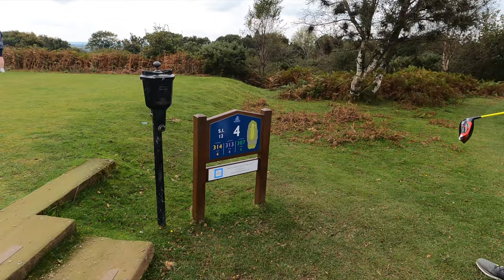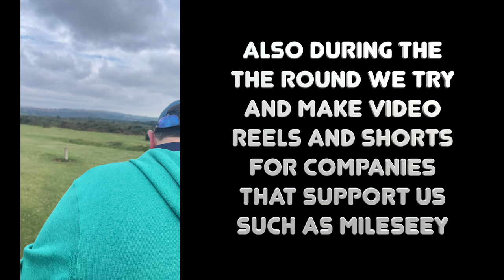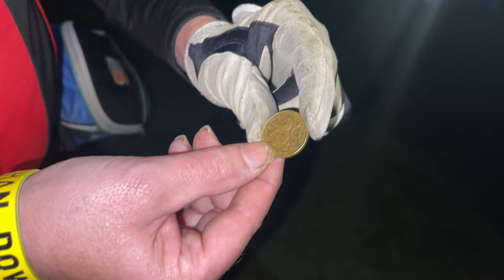BEHIND THE SCENES FILMING A GOLF VLOG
WE THOUGHT IT MIGHT BE INTERESTING FOR YOU ALL TO SEE SOME OF THE BEHIND THE SCENES FOOTAGE OF OUR LATEST TRIP TO YELVERTON GOLF CLUB, TO SHOW YOU MORE ABOUT HOW WE FILM OUR COURSE VLOGS.
THANK YOU TO FELLOW BUCCANEER STEVE TREEBY FOR HELPING FILM THIS VIDEO FOR ME TO EDIT.

THE FULL THREE PART YELVERTON SERIES GOES OUT NEXT WEEK ON THE CHANNEL.